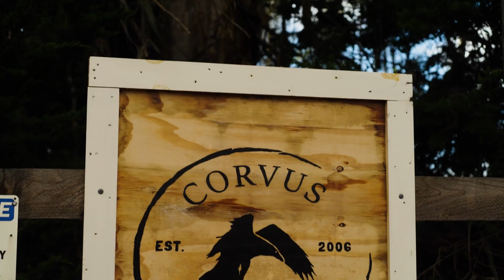The Dream Inn Hotel Local Partnership with Corvus Farm & Ranch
Capturing real connections is one of our specialties. Here is an interview we filmed for the @dreaminn_santacruz and @jack_oneill_restaurant to highlight one of many local farms they partner with. Such a beautiful way to support your local community. What do you think? ⁣
📍Santa Cruz, CA⁣
🎥 Sony A7SIII, DJi Mavic⁣

ABOUT 7SUN MEDIA:
We are a video-first creative agency based in Long Beach, CA